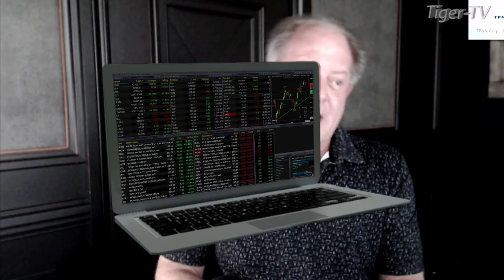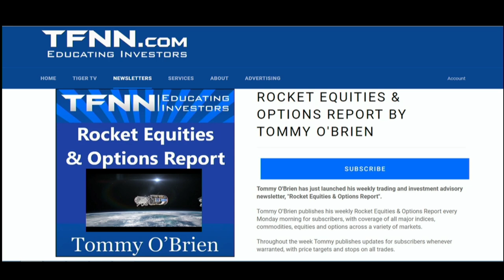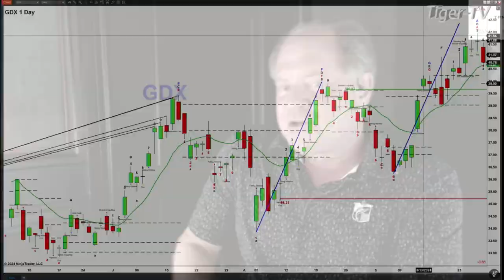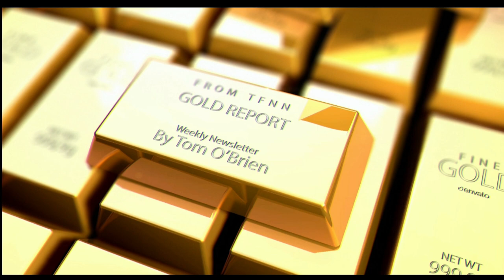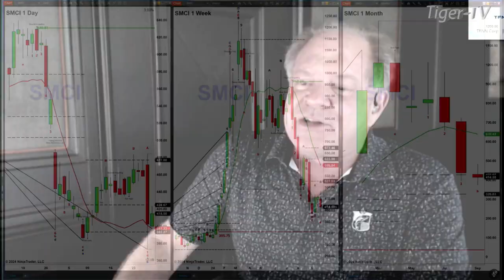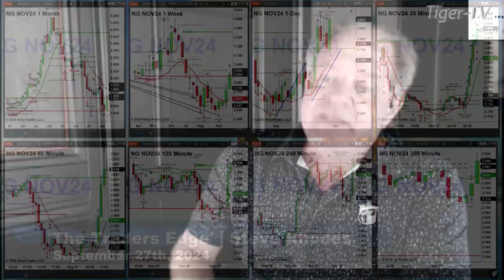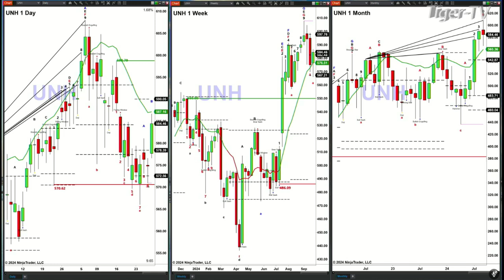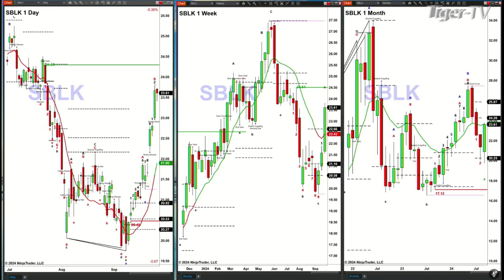September 27th, The Trader's Edge with Steve Rhodes on TFNN - 2024